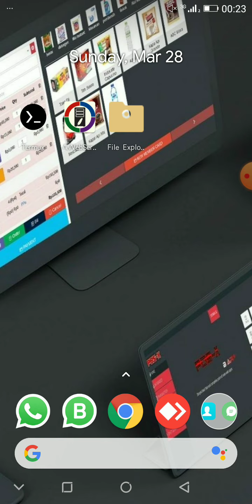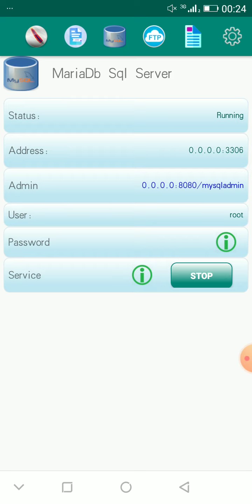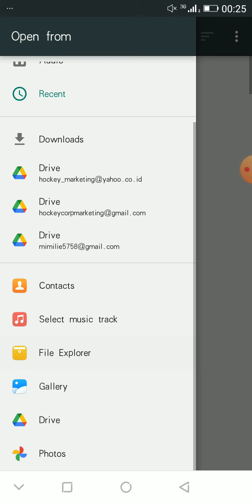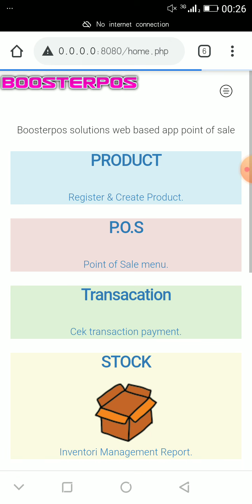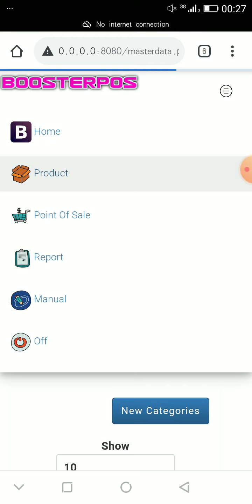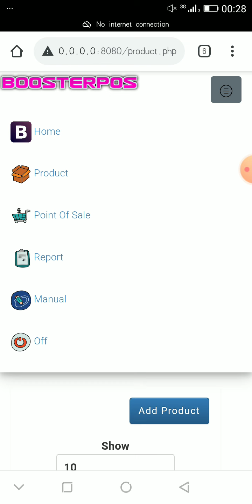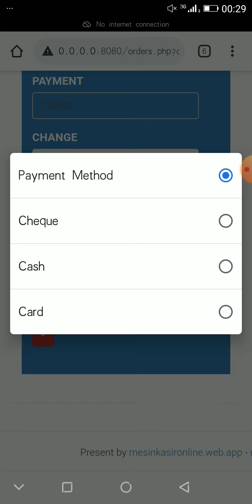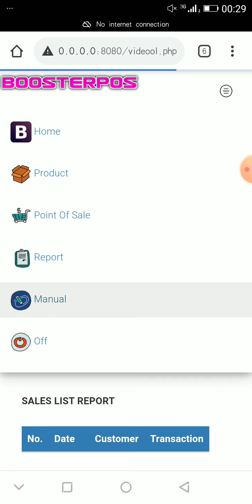free download source code pos gratis program kasir aplikasi kasir install on android phone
How to install and work with source code pos on android smartphone